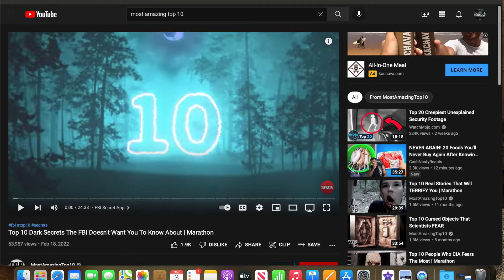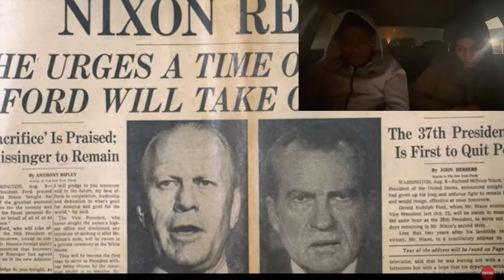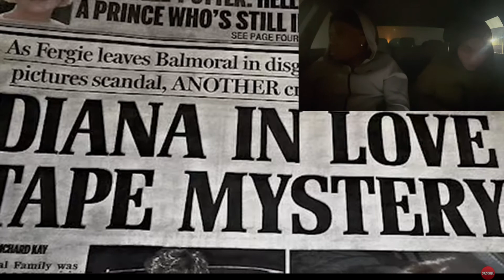"Things The Government Won't Tell You" !!!(THEY SCAMMED US )